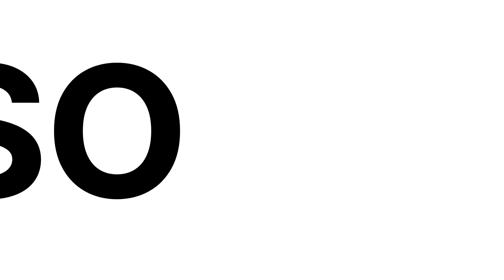NEW-Surprising Turn: Judge Stevens Refuses Deal Over Dirty UA.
Lets have a discussion on Discord

Every defendant is innocent until proven guilty. These videos are designed to provide a glimpse into US justice system. All Rise Legal Networks goal is to educate and entertain people as I’ve been entertained. Let it be known we are not laughing at the individual at their expense but rather the situations, tribulations and trials we sometimes find ourselves in

LawTube on YouTube has been my go-to channel for the past two years, and I must say, it has been nothing short of educational and inspiring. With each video, I delve deeper into the intricacies of our justice system, broadening my knowledge and perspective. What started as a mere viewer experience has now transformed me into a player and content creator on YouTube. The passion I have developed for the law is unparalleled, and I intend to remain an active member of this community for years to come. LawTube has truly empowered me to be a lifelong learner, and I am grateful for the opportunity to share my own insights with others.
sincerely yours,
Sammy